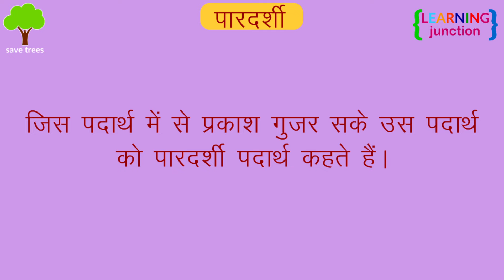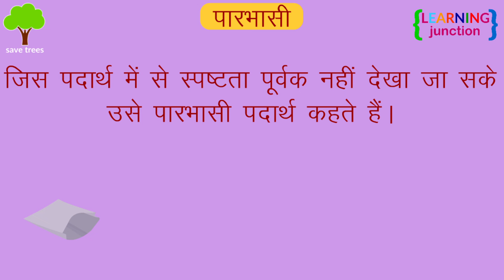पारदर्शी, अपारदर्शी, तथा पारभासी पदार्थ किसे कहते हैं? | Transparent, Translucent & Opaque Objects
ऐसा पदार्थ जिसके आर पार देखा जा सकता है, पारदर्शी पदार्थ या Transparent Object कहते हैं। जैसे- कांच, जल इत्यादि

वैसे पदार्थ जिनमें से आप वस्तुओं के आर-पार नहीं देख सकते, उन्हें अपारदर्शी पदार्थ या Opaque Object कहते हैं। जैसे पेपर, लकड़ी, किताब इत्यादि

वैसे पदार्थ जिससे आप वस्तु के आर पार देख तो सकते हैं परंतु स्पष्ट रूप से नहीं, उन्हें पारभासी पदार्थ या Translucent Object कहते हैं। जैसे- चिकना कागज, धुंधला काँच इत्यादि

धन्यवाद